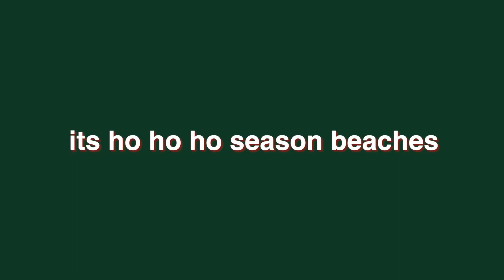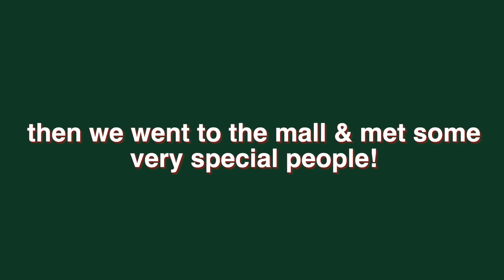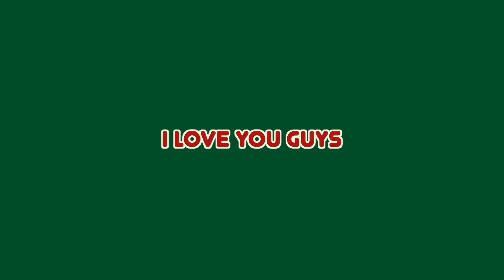I GOT PLASTIC SURGERY *and I regret it* | vlogmas day 8